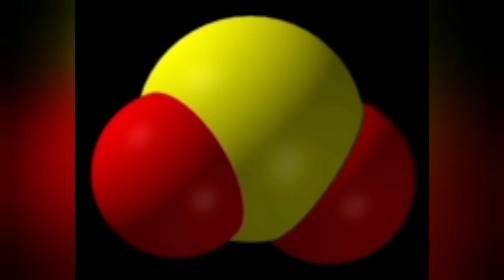Strong Sulfur Smell: Iceland Reykjanes Peninsula, Svartsengi Geothermal Powerplant, Fumerales